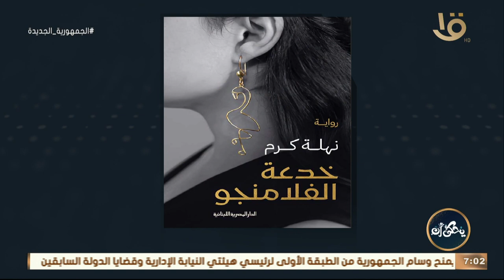يحكى أن |مقدمة خاصة لـ رانيا السيد بتفاصيل الشخصية السامة في رواية "خدعة الفلامنجو" للكاتبة نهلة كرم